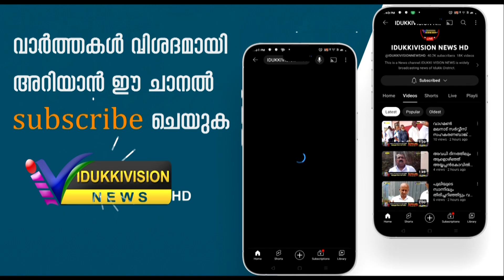മുറിവാലൻ കൊമ്പൻ ചരിഞ്ഞു